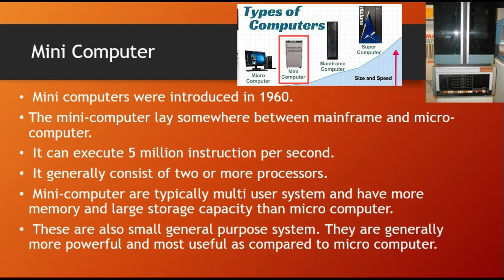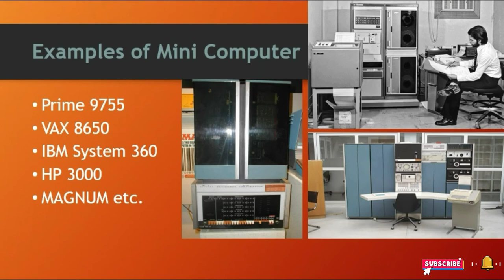Mini Computer || Applications of Mini Computer || Mini computer definition in Hindi \ Urdu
Video Name :

Mini Computer || Applications of Mini Computer || Mini computer definition || Mini computer Explanation || Mini-computer examples || Mini computer complete notes in Hindi \ Urdu

Video Content :

Mini Computer :

 Mini computers were introduced in 1960.
The mini-computer lay somewhere between mainframe and micro-computer.
 It can execute 5 million instruction per second.
 It generally consist of two or more processors.
 Mini-computer are typically multi user system and have more memory and large storage capacity than micro computer.
 These are also small general purpose system. They are generally more powerful and most useful as compared to micro computer.

Mini computer are also known as mid range computer or mid-size computer.
These computers are more costly than micro computers.
Mini computers can support 250 user at a time (simultaneously).
It is used as web server, Database, Gaming server etc.
Application :- Departmental systems, Network Servers, work group system etc.

Examples of Mini Computer :

Prime 9755
VAX 8650
IBM System 360
HP 3000
MAGNUM etc.

minicomputer definition,
minicomputer explanation,
minicomputer meaning,
minicomputer,
minicomputers,
what does minicomputer mean,
what does minicomputer stand for,
microcomputer vs minicomputer,
what is minicomputer,
minicomputer vs microcomputer,
what is the definition of minicomputer,